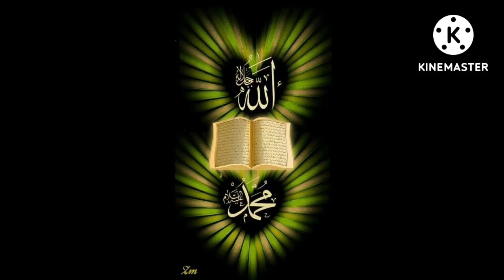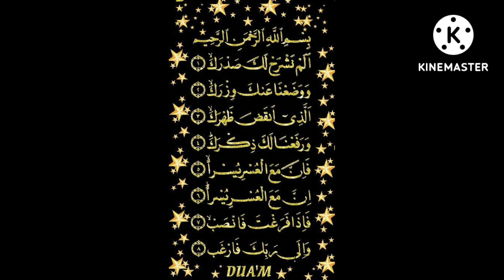bahut pyra naat sahrif new video biuteful nat mohamad abbash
ahut pyra naat sahrif  new video  biuteful nat mohamad abbash